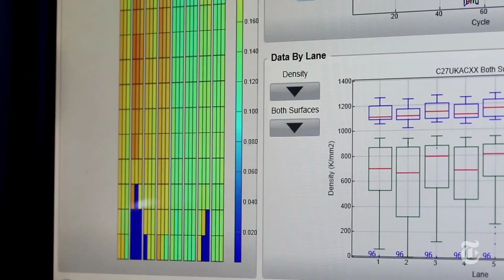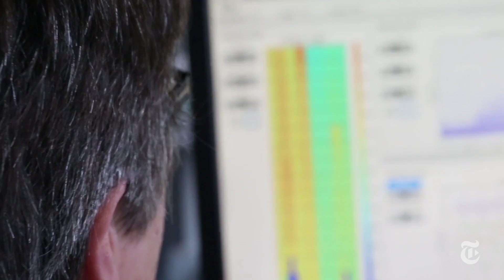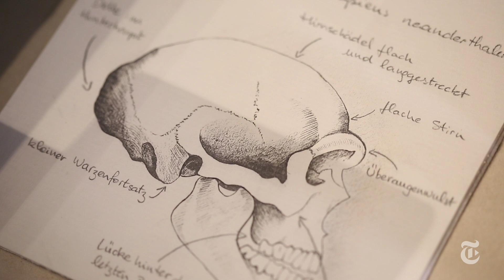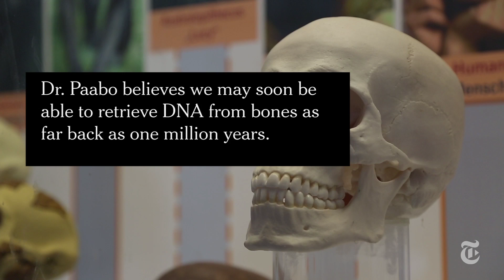The Neanderthal Inside Us | The New York Times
Svante Paabo is a Swedish biologist who studies evolutionary genetics.